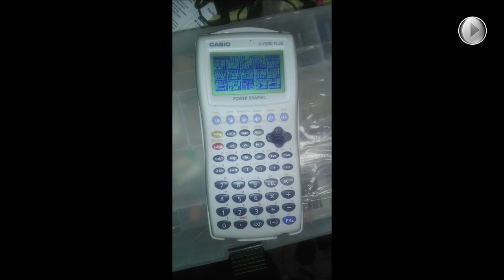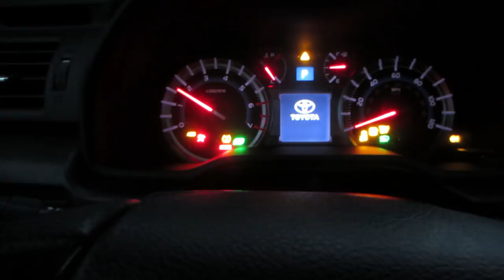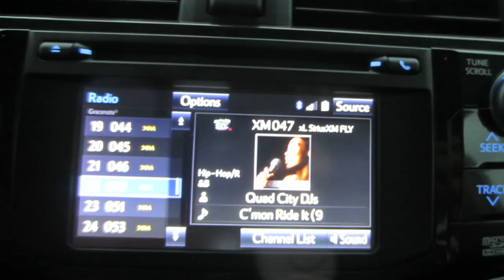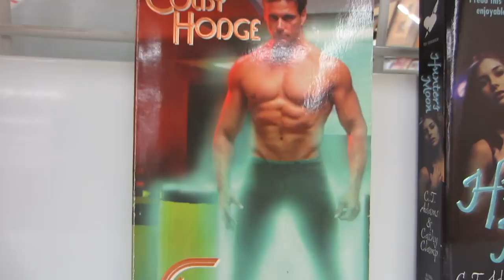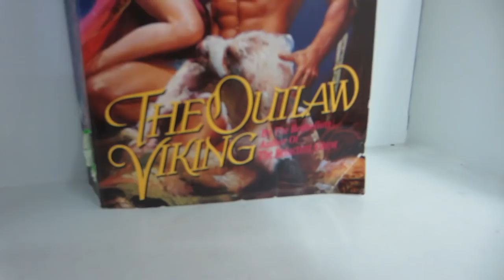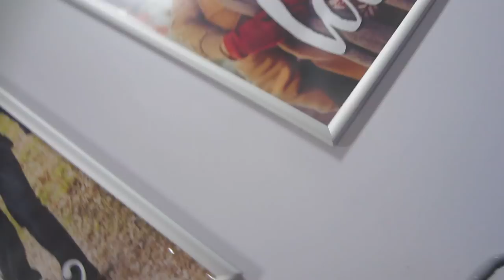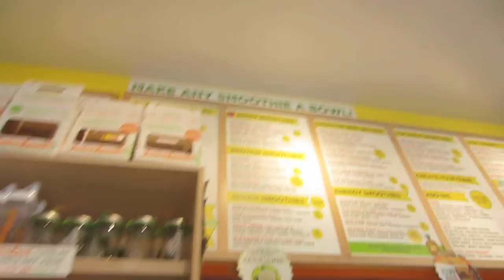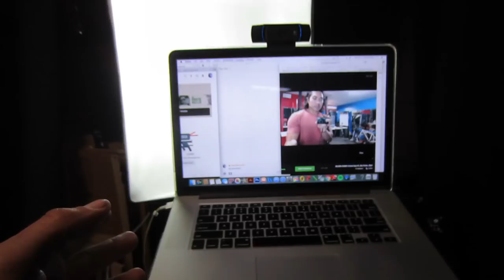Today's Thrift Haul To Sell On Ebay - Hot Shot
Check out today's thrift haul to sell on ebay. Found some neat gems and I think I got to TLP, if you know what I mean. See the neat bag I also picked up in this vid - nuts!

CHEDDAR QUEST SHIRT:
GRIND SHIRT:
CHEDDAR WEATHER SHIRT:
BONAFIDE HUSTLER SHIRT:
BONAFIDE HUSTLER SHIRT:

1. JOSH MOLEN AKA THE TUNE PEDDLER